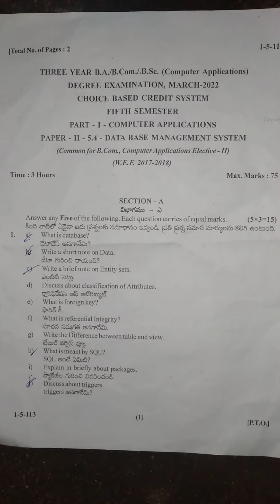5th sem DBMS question paper sv University